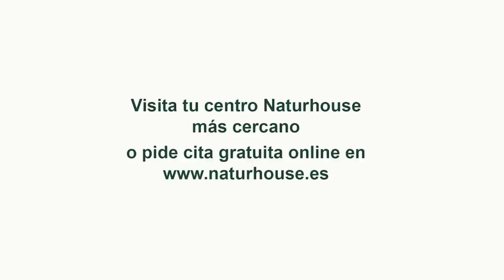Jesús Á.Rojo🔴Europa harta de Sánchez por su posición con HAMÁS y la AMNÍSTIA: peligra la investidura